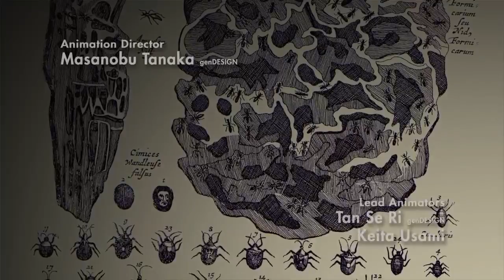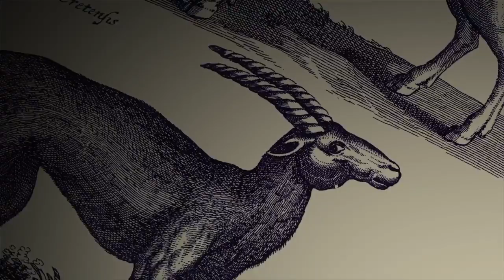The Last Guardian - Part 1 From Tanzania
PlayStation Pro 4K welcome & Enjoy